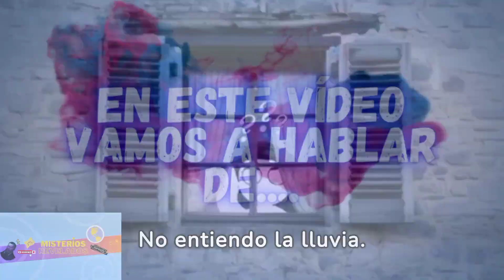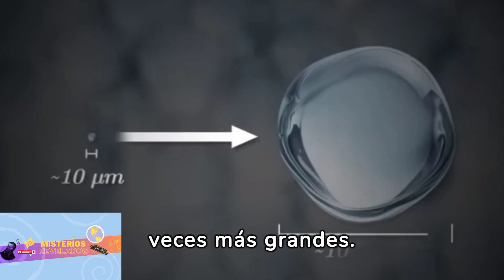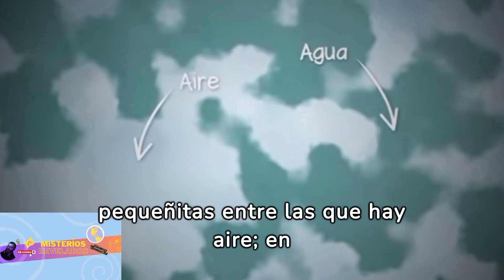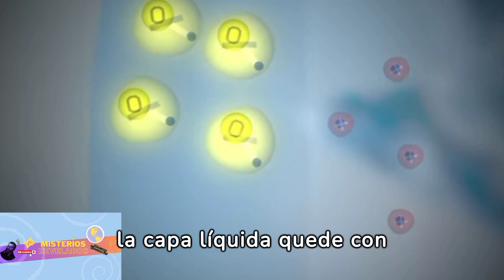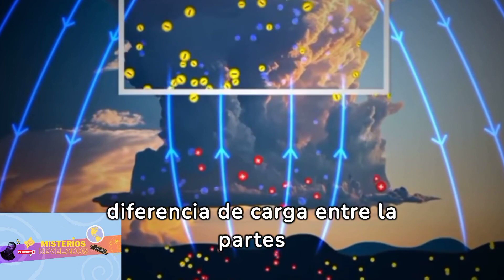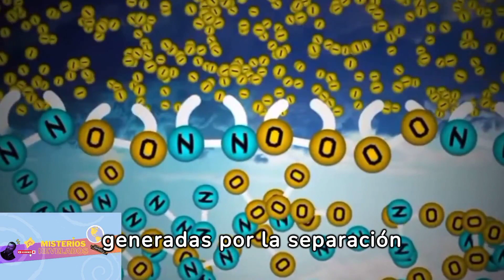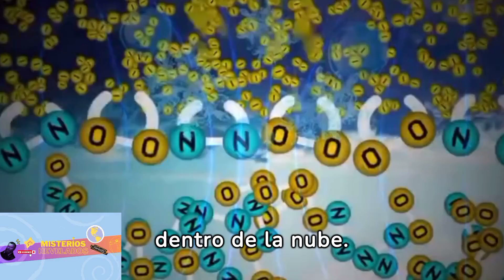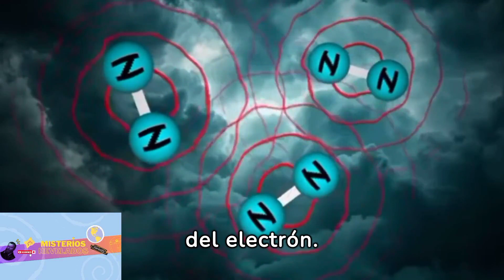¿Como se produce la lluvia y las nubes? ¿ Por qué llueve ?🌧️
🔍 ¿Alguna vez te has preguntado cómo se forma la lluvia? Sumérgete en el mundo mágico de la meteorología con nosotros mientras exploramos el fascinante proceso detrás de cada gota de lluvia.

🌬️ Desde la evaporación hasta la condensación y la precipitación, este vídeo te llevará en un viaje visual que te ayudará a comprender cómo los elementos se combinan para dar lugar a la lluvia.

💡 Acompáñanos en esta emocionante aventura científica y descubre los secretos del ciclo del agua y la maravilla de la lluvia y su clima.

💧 ¡Prepárate para mojarte con conocimiento!

Tu apoyo significa mucho para nosotros y nos motiva a seguir compartiendo más maravillas del mundo.

¡Gracias por unirte a esta aventura!